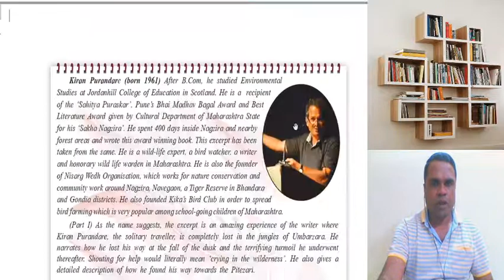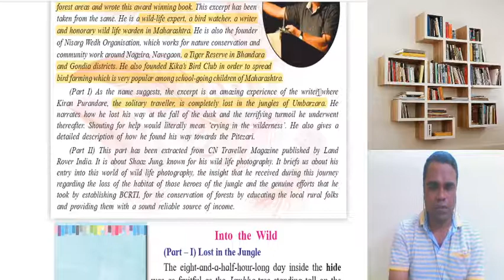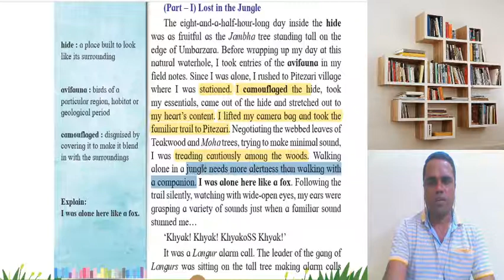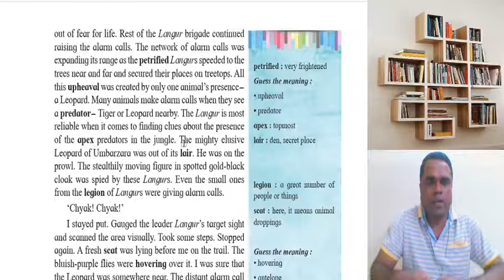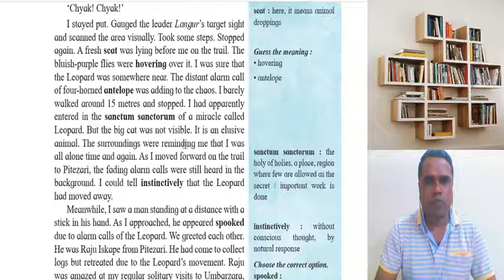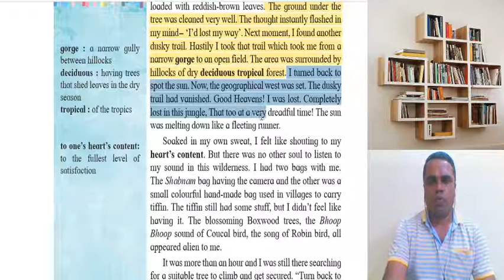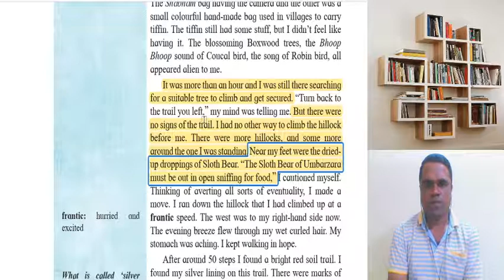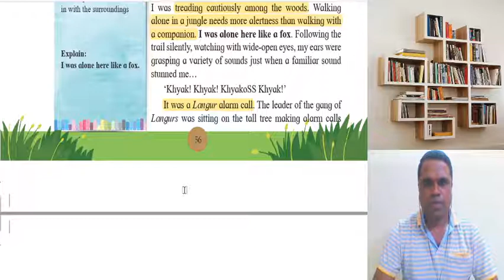SYJC ENGLISH CH1.6 PART1 INTO THE WILD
Lost in to the jungle by Menin sir